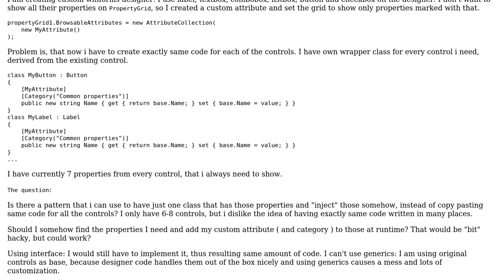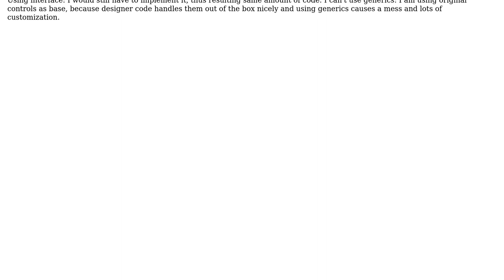Pattern to add custom attributes to Forms control classes, without having same code everywhere?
Software Engineering: Pattern to add custom attributes to Forms control classes, without having same code everywhere?

With thanks & praise to God, and with thanks to the many people who have made this project possible! | Content (except music & images) licensed under CC BY-SA | Music | Images & others | With thanks to user Katu user Frank Hileman and the Stack Exchange Network Trademarks are property of their respective owners. You are responsible for your own actions.